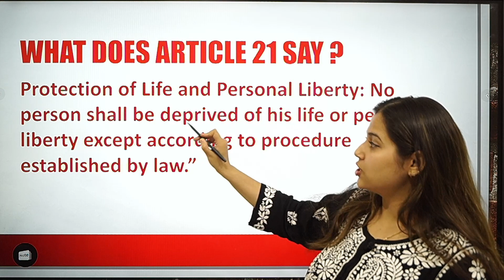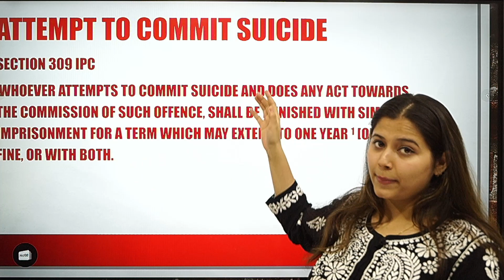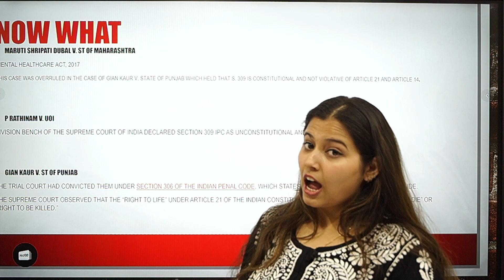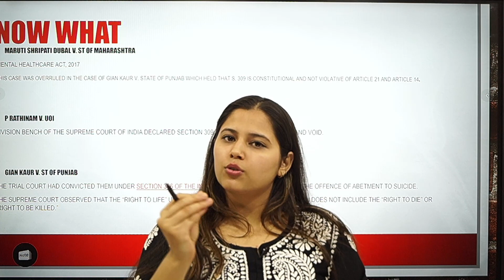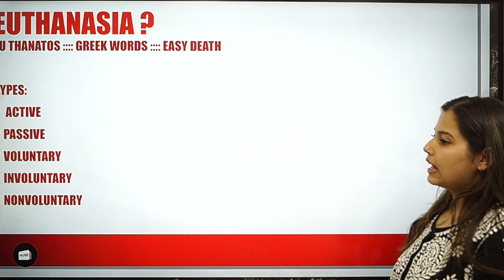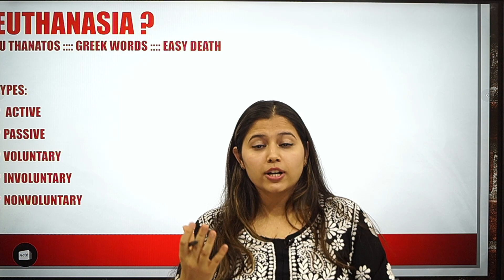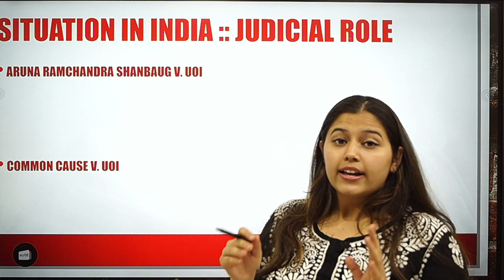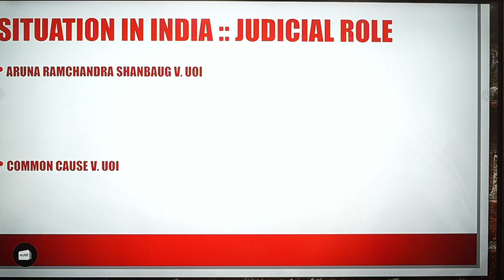Legal Reasoning - Article 21 - Constitution of India for CLAT 2024 & 2025 - CLAT POINT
00:00 Introduction
00:13 A-21- Right to Life
02:04 S-309 IPC - Attempt to commit Suicide
09:09 Euthanasia
13:30 Euthanasia: Situation in India